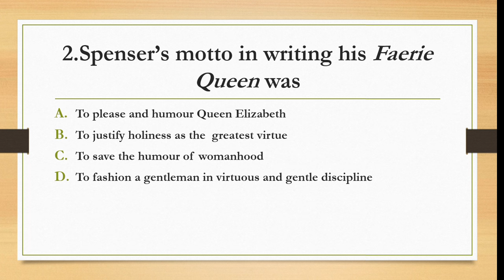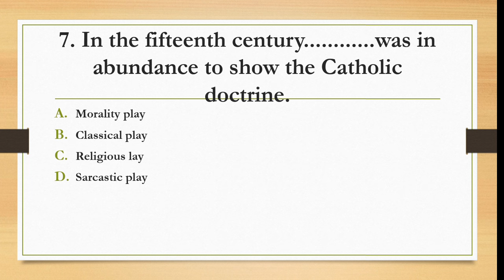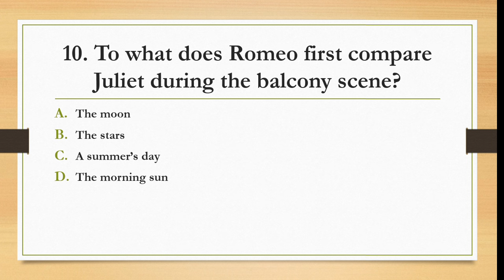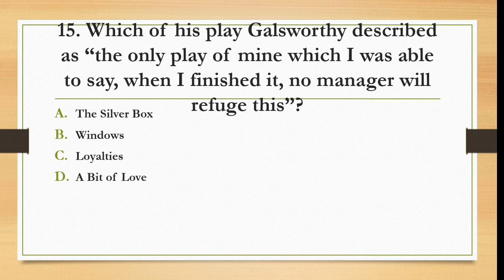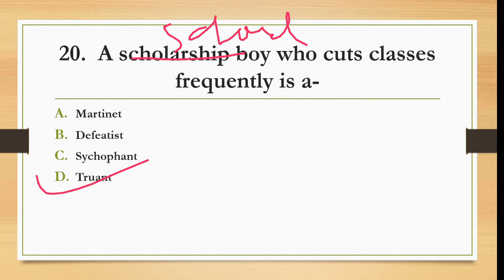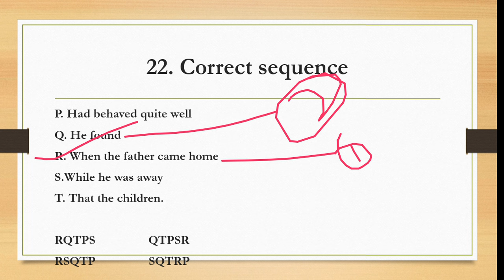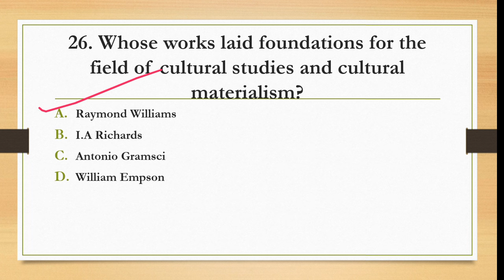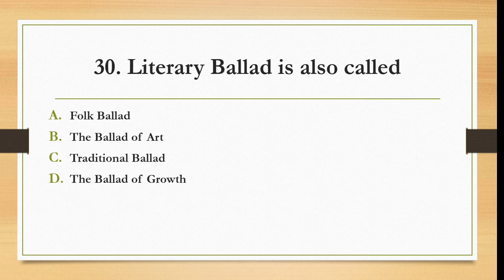Practice Set 73||DSSSB EMRS UP & State Tgt Pgt Exams||English Literature Language Vocabulary